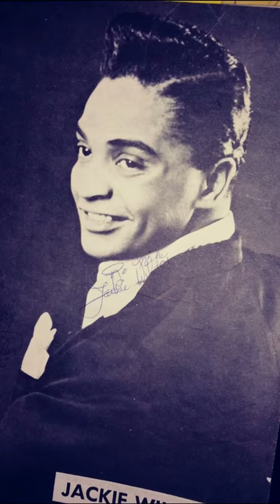JACKIE WILSON "Legend--photographic tribute # 6 "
This photographic tribute to the late great recording artist Jackie Wilson includes some very rare pictures in memory to this extraordinary talent .Jackie Wilson passed away in the month of January in the year 1984 .